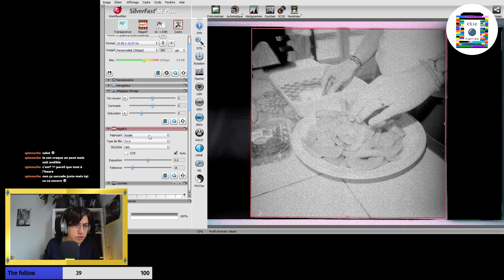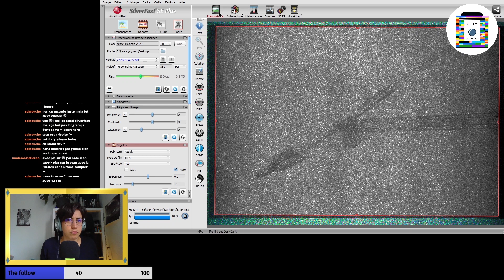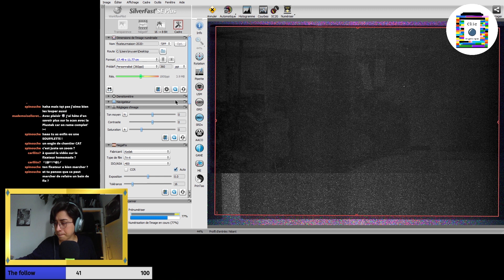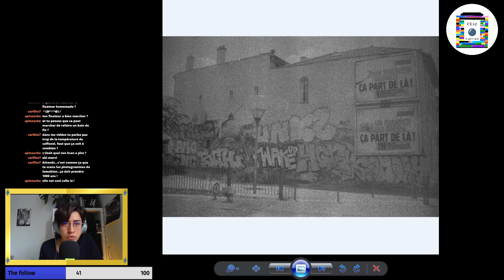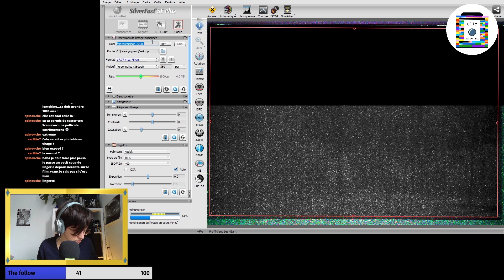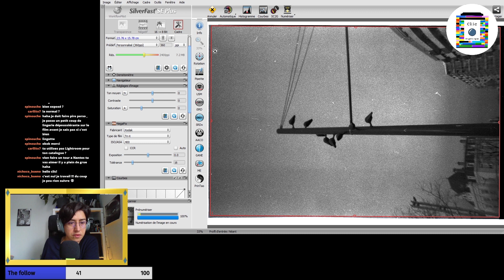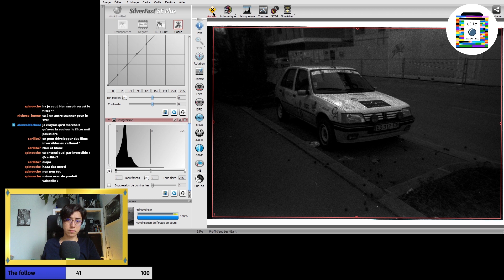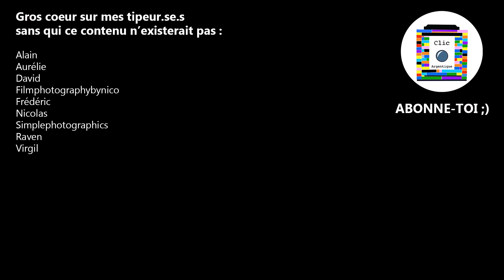Live Twitch #6 : On pousse les compétences d'un scanner !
Ici, on va regarder un peu les compétences d'un scanner Plustek 8200i, voir comment il gère le scan de pellicules abîmées, etc.

Belle journée,